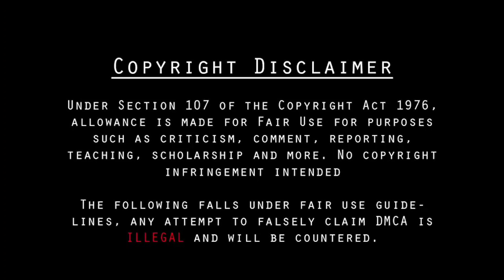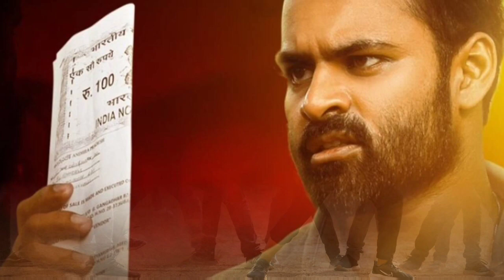Republic Full Movie In Hindi Dubbed | Sai Tej | Aishwarya Rajesh | Jagapathi Babu | Review & Facts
WhatsApp number
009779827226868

Ak Movie Facts Entertainment
Thank for the watching video